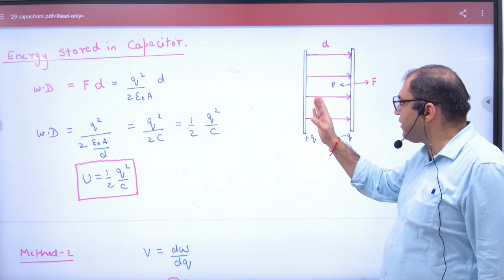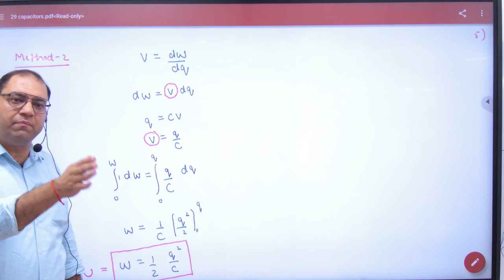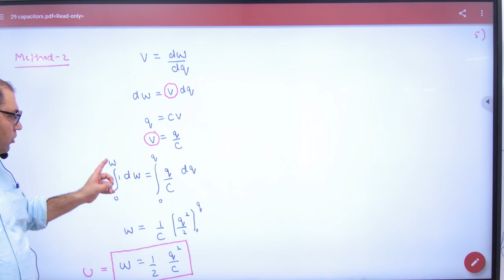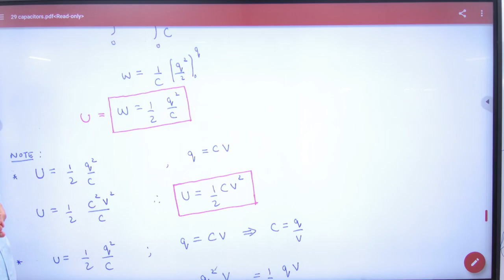115 Energy Stored in Capacitor